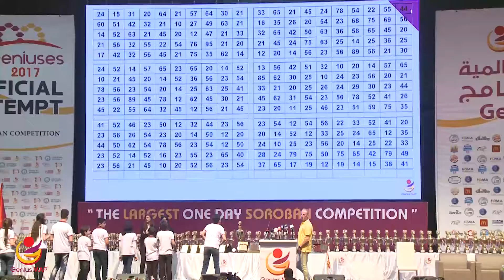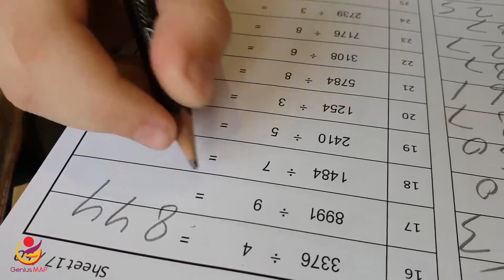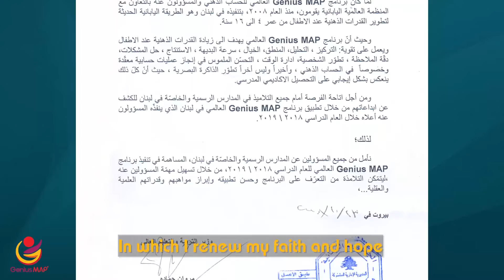Genius MAP 2018 Official Video